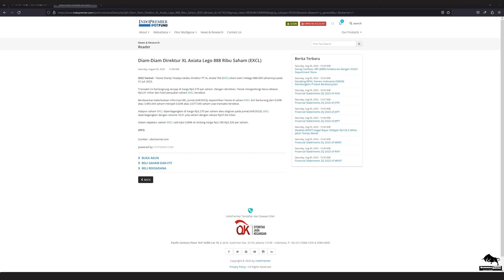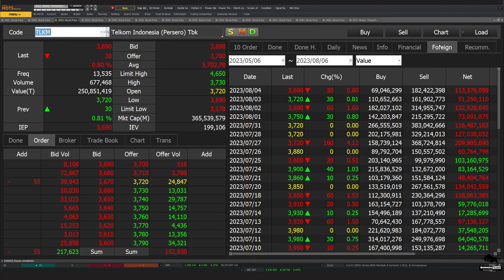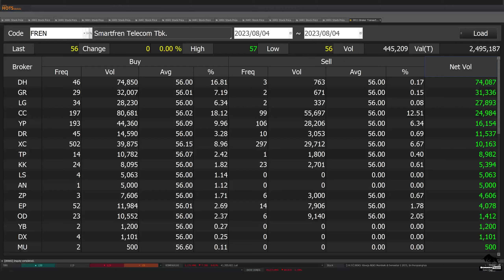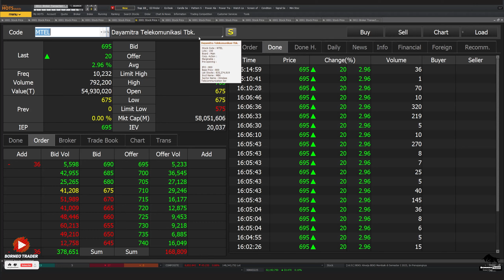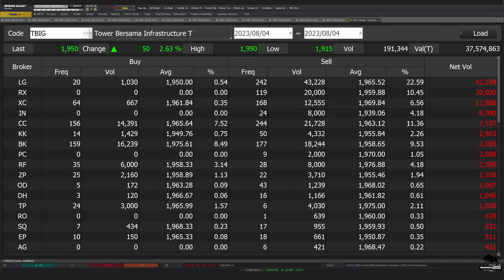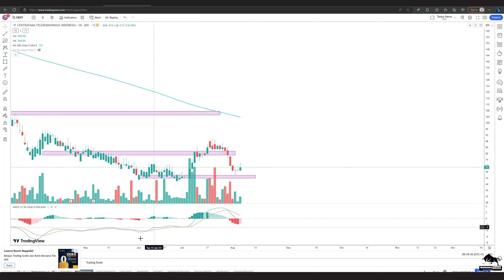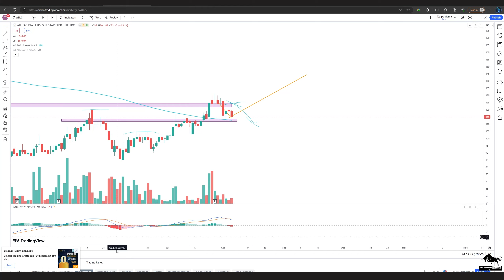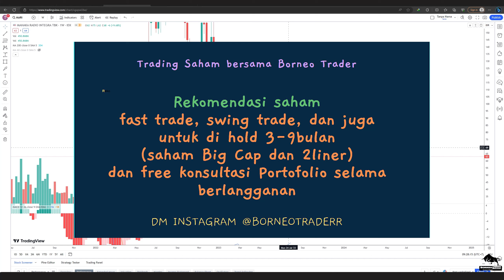Analisa Teknikal ISAT EXCL TLKM FREN ERAA MTEL TBIG TOWR CENT ASSA ASLC ABBA MARI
2. Atomic Habit ( Perubahan kecil yg memberikan hasil luar biasa)

 0:00 - Intro
 O:29 - ISAT
 1:59 - EXCL
 4:50 - TLKM
 6:48 - FREN
 7:48 - ERAA
10:03 - MTEL
11:43 - TBIG
13:42 - TOWR
14:36 - CENT
15:35 - ASSA
16:32 - ASLC
17:57 - ABBA
19:17 - MARI
20:55 - Info Grup Trading Borneo Trader